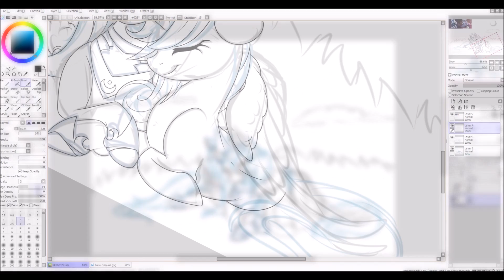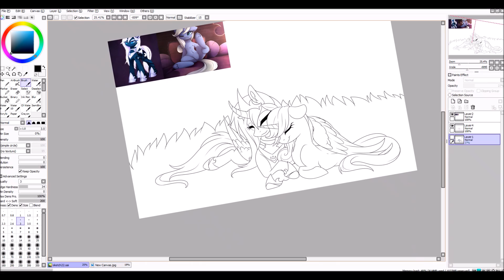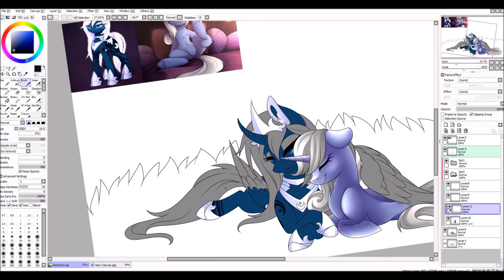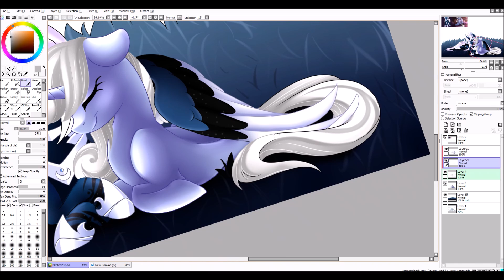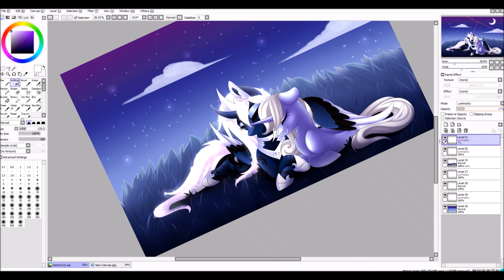Happy Birthday Magna Luna! - MLP Speedpaint